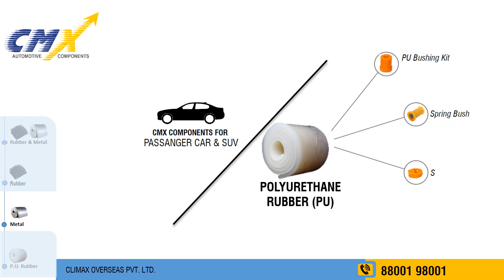CMX Introduction Passenger Car parts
Climax Overseas Pvt. Ltd. is an ISO 9001:2009 & ISO/TS 16949:2002 certified manufacturer and supplier of all types of AUTOMOTIVE COMPONENTS & ASSEMBLIES specializing in the following Segments:

Commercial Vehicles:
Valve Stem, Transmission & other Oil Seals
Valve Cover Gaskets
Engine Mounts
Filters
Centre Support Bearings
Trailer Suspension Components, Assemblies & Systems
Trailer Brake Components & Repair Kits
Hub & Axle Seals

Light Vehicles
Valve Stem Seals & Oil Seals
Filters
Control Arms
Tie Rod Ends
Ball Joints
Suspension Bushings & Repair Kits

Assembly Line Components:
Tie Rod End Dust Caps
Brake Boots & Seals
Filter Rubber Components
Fuel Injection Pump Components